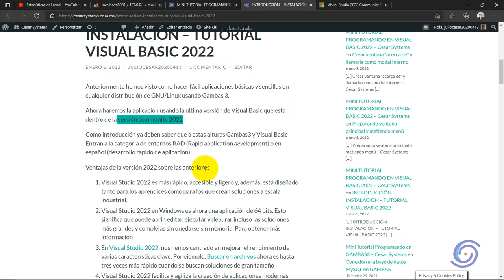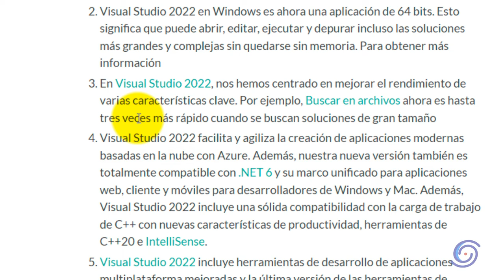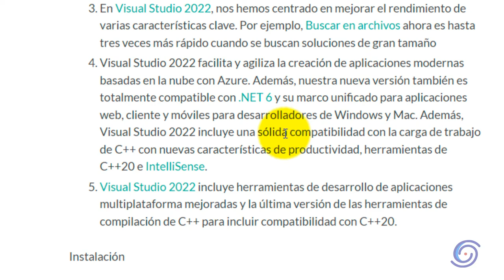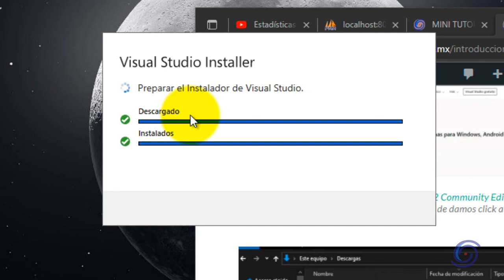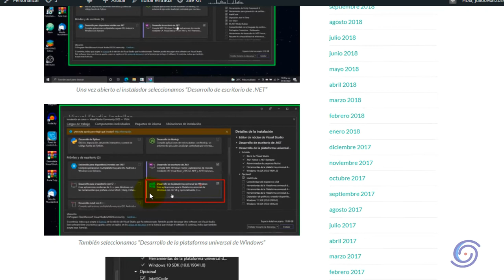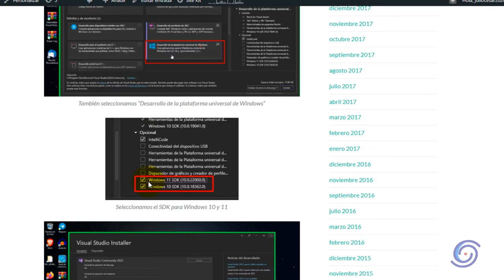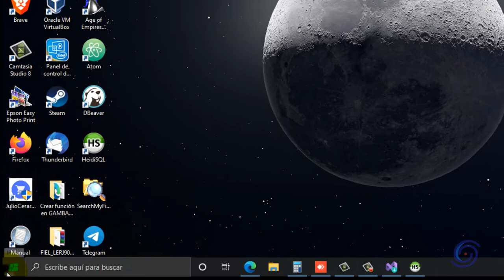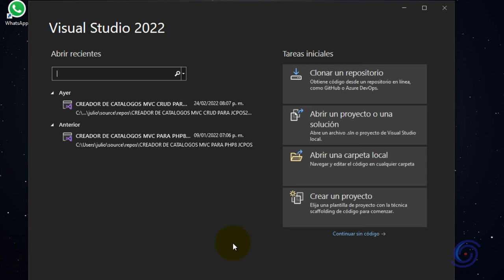INTRODUCCIÓN – INSTALACIÓN – TUTORIAL VISUAL BASIC 2022 #1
Anteriormente hemos visto como hacer fácil aplicaciones básicas y sencillas en cualquier distribución de GNU/Linux usando Gambas 3.

Ahora haremos la aplicación usando la ultima versión de Visual Basic que esta dentro de la versión community 2022

Como introducción ya deben saber que a estas alturas Gambas3 y Visual Basic Entran a la categoria de entornos RAD (Rapid application development) o en español (desarrollo rapido de aplicacion)

Canción
Digifunk - DivKid